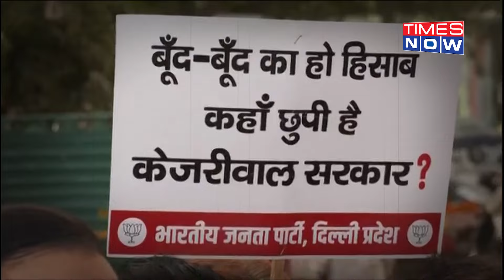Water Crisis Amid Delhi Heatwave Woes| In Visuals- Residents Chase Tankers, Narrate Ordeal| BJP Says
The sight of people chasing water tankers has become a routine affair as the national capital is grappling with a water crisis amid an intense heatwave. Delhi is facing a severe water crisis, with residents in many areas struggling to secure their daily water supply. The situation is quickly worsening as now this crisis seems to have hit the lutyen's Delhi. The issue, once confined to slum areas like Vivekanand Camp, has spread to major institutions such as Ram Manohar Lohia Hospital, Kalawati Hospital, and Lady Hardinge Hospital, along with prominent areas including Gole Market, Bengali Market, and Chanakyapuri, as well as high-profile locations like Parliament House, the President's Estate, and MP flat.